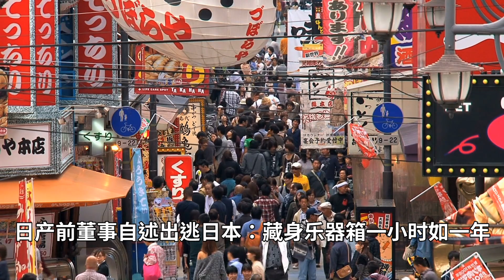新冠报告患者资料错误，世卫急修正，卫生专家要求追究责任；速降台湾的美军机专为秘密运输设计；深圳赛格大厦摇摆原因查明，专家认可结构安全；日产前董事自述出逃日本经历｜华尔街科技（晓洋）（20210716）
00:00 世卫承认新冠报告患者资料错误 卫生专家要求追究责任
02:35 急停台湾的美军特遣机专为秘密运输设计
05:43 深圳赛格大厦摇摆原因查明，专家认可结构安全
08:21 日产前董事自述出逃经历

20210716内容简介：

1. 根据华盛顿邮报的报道，目前世界卫生组织 (WHO)正计划解决一份有关冠状病毒大流行起源的报告中发现的几个“意外错误”，并强调报告中的错误是由于“编辑错误”造成的，但并不影响“数据分析过程，也不影响结论”。

2. 7月15日，台湾立法院外交及国防委员会成员、民进党立委王定宇在脸书专页上表示，美军C-146A行政专机今早自日本冲绳抵达台北松山机场。据称此次任务是为负责运送美国在台协会（AIT）处长交接所用物品。根据美国国防部官网介绍，C-146A军机，代号猎狼犬，的主要任务是为美国特种作战司令部提供灵活且反应敏捷的小型团队和货物作战运送，以支持战区特种作战司令部，共有20架。

3. 在今年5月，中国深圳赛格广场大厦震动，引发了社会各界的猜测，通过近2个月的调查，专家得出结论，认为大厦及桅杆动力特性发生改变形成共振条件，并认为赛格广场大厦在设计荷载范围内和正常使用情况下主体结构是安全的，可继续使用。

4. 在BBC最新上线的纪录片中，日产前董事长戈恩（Carlos Ghosn），首度详细描述了他的大胆逃亡。据戈恩估计，他在一个大提琴箱子里待了大约一个半小时，但时间漫长得仿佛“一年半”之久。